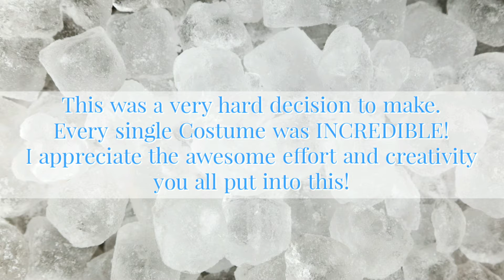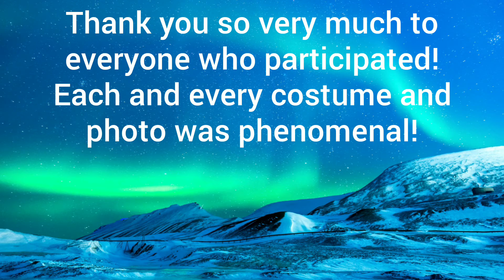AQ3D WINNERS of the Ice Elemental Costume Contest and Scourge Moglin Pet!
AQ3D With Bailey YouTube. Ice Elemental Costume Contest! Elemental Costume contests hosted by 10 Players!
(AQ3D With Bailey - Ice - Scourge Pet)

AdventureQuest 3D is a free to play MMORPG (Massively Multiplayer Online Roleplaying Game.)
It's a cross platform video game as well (you can play it on any device!)